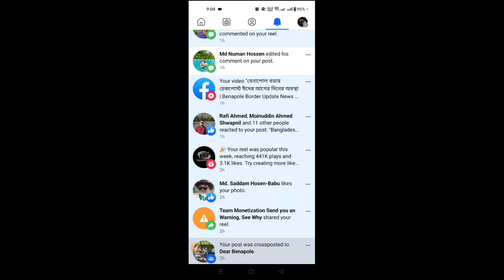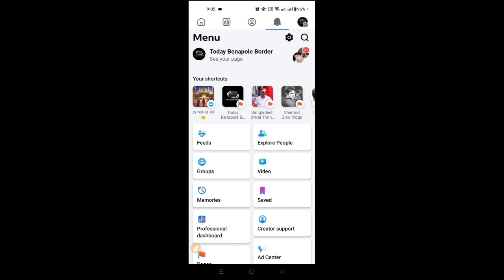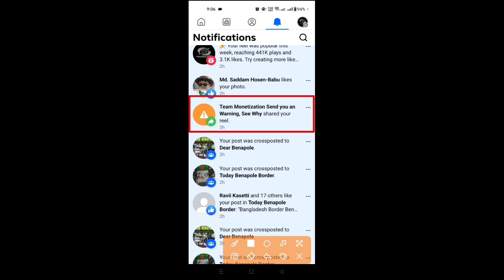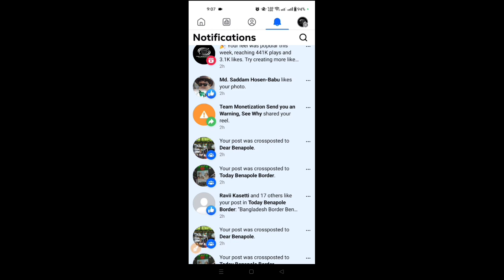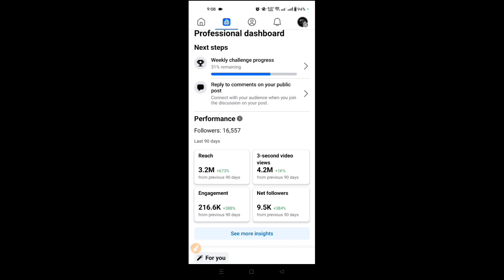be careful ⚠️ | Team Monetization Send You An Warning, See Why Shared Your Reels Facebook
be careful ⚠️ | Team Monetization Send You An Warning, See Why Shared Your Reels Facebook @TechnicalZiko

team monetization send younwarning see why,
team monetization send you warning,
team monetization send younwarning facebook,
Your post goes our community See Why,
You're banded on fb see.why,
We removed. Your post See why,
Monetisation is at risk. See why,
24 hours left we require additional information,
See Why,
we removed your Facebook page problem,
Facebook we removed your content problem solution,
Facebook we removed your content problem,
Facebook new notification,
facebook page hacked,
remove admin facebook page,
facebook page hacked admin remove,
24 hours left post an appeal to remove your violation,
facebook page hacked how to recover,
how to recover hacked facebook page,
recover facebook page,
recover facebook page admin,
facebook page,facebook page violence,
how to recover facebook page admin,